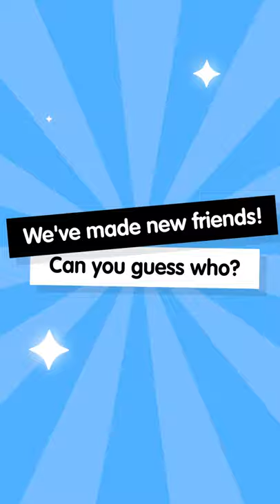Something CUTE is coming soon to TocaLifeWorld 🎀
ABOUT TOCA BOCA:
Toca Boca captures the power of play. We create digital toys and everyday products that are filled with fun and silliness that kids from any corner of the world can instantly relate to.